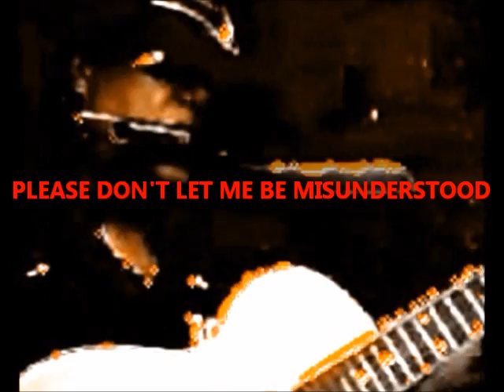please don't let me be misunderstood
Harmonica Hound rehearsal.